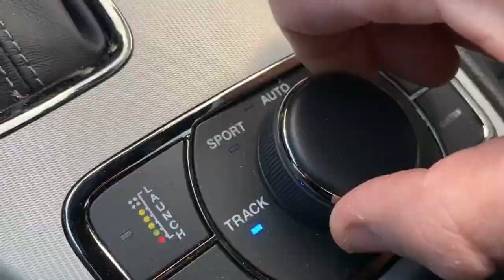THE DANGERS OF HYDROPLANING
One of our members and a fellow YouTuber was involved in a pretty serious accident as a result of hydroplaning. He was en route to car meet in wet conditions while driving with drag radials, and unfortunately spun-out on the highway where a semi-truck crashed into him. He's fine, but his Trackhawk is probably totaled. Please do me a favor and show him some love. It would be much appreciated.